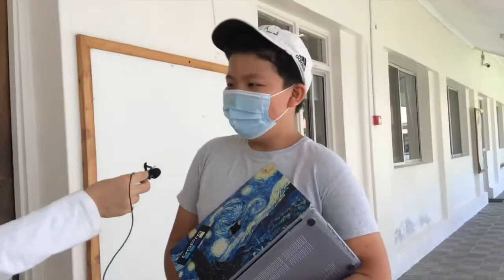IST TV Season 4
In this episode, we covered the Jungle Book, the IST Newspaper, using a green screen, interviewing, scriptwriting and different filming angles. Enjoy!